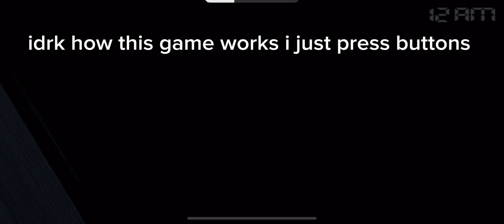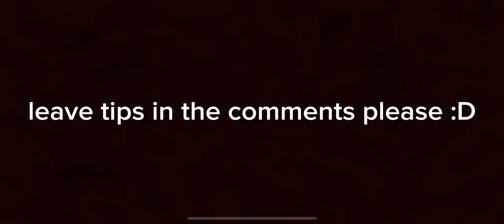FNAF 4 gameplay part 2 but with sound effects